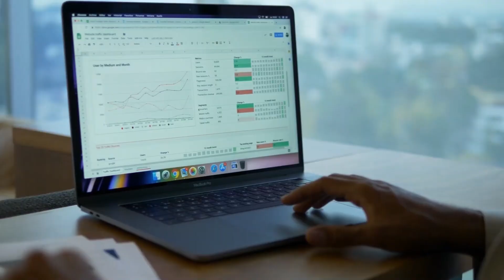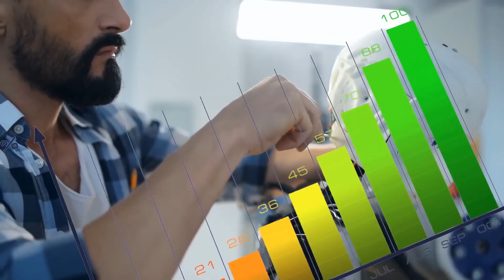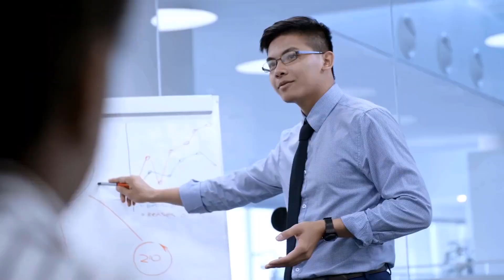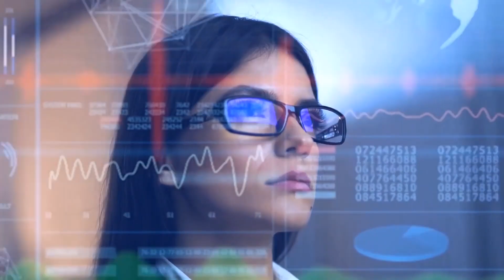Affiliate Marketing | How to earn passive income by promoting products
Money Sector - Earn Passive Income: Promote Products as an Affiliate Marketer
Discover the power of affiliate marketing to earn passive income. Learn how to choose profitable products, create engaging content, and optimize your online presence. Start your journey to financial freedom today!